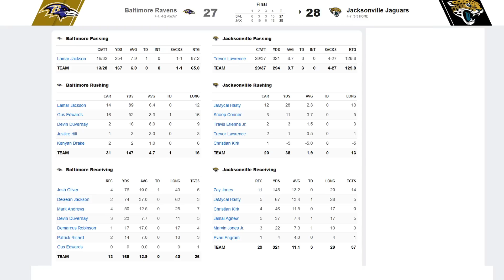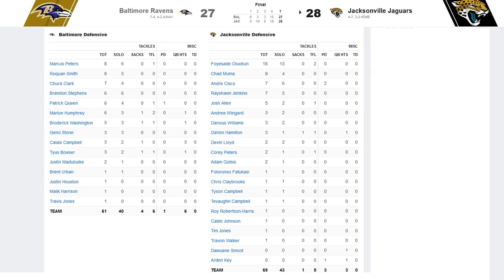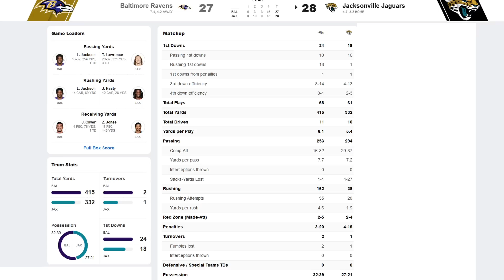JAGUARS 28 RAVENS 27: REACTION vid